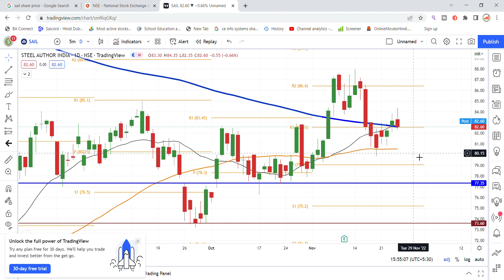SAIL Ltd Share News Today | SAIL Share Latest News | Share Market Latest News